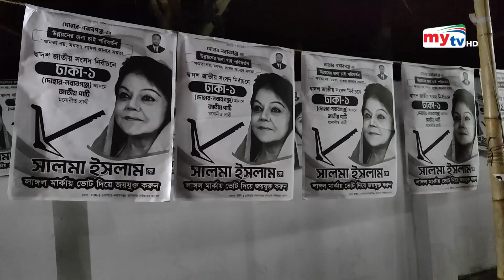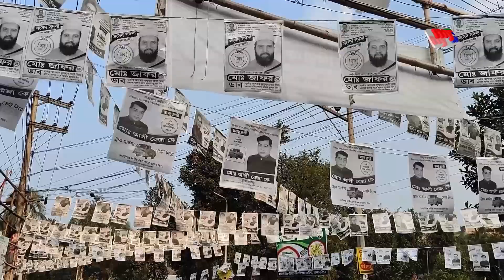শেষ মুহূর্তে প্রচারণায় ব্যস্ত প্রার্থীরা । Bangla News | Mytv News